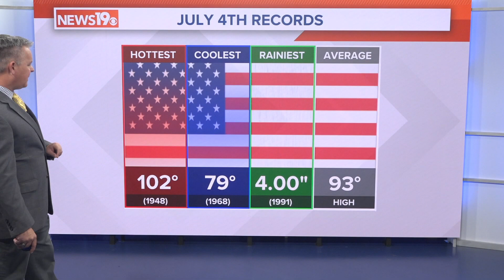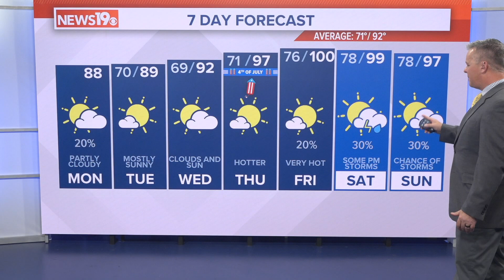A Slight Break from the South Carolina Heat and Humidity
A stray shower or storm is possible today, mainly south of I-20. Temperatures will be a lot cooler than yesterday, with highs mainly in the middle to upper 80s. The heat and humidity will gradually return.